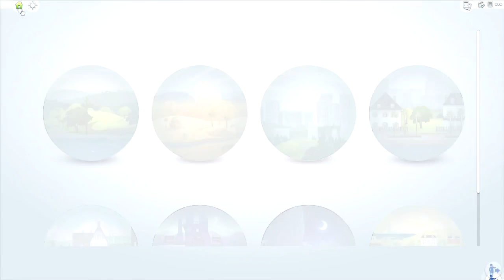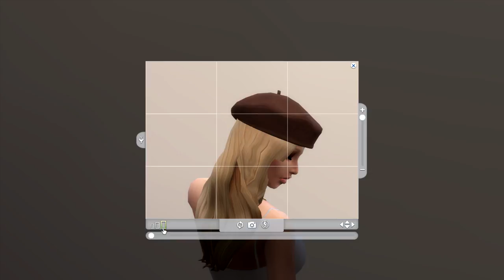Sims 4 ❤ Current Household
❤ Are you a YOUTUBER? Join Union for Gamers to get the most from your channel!